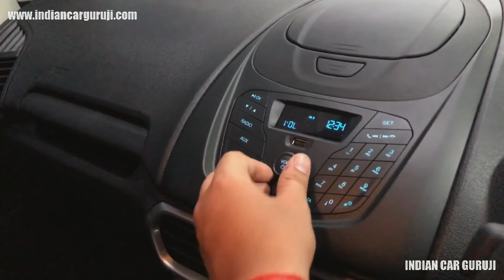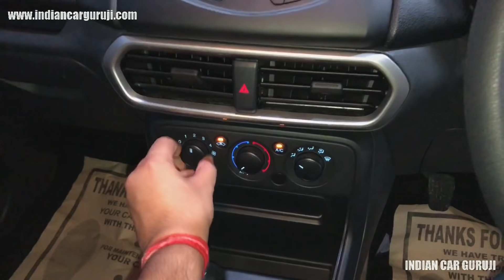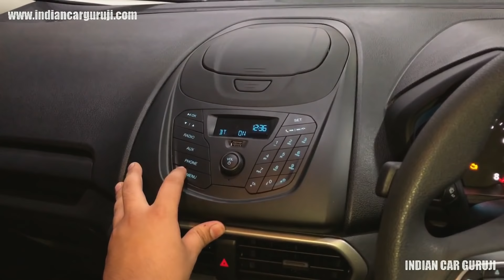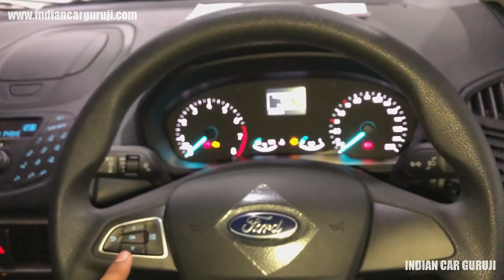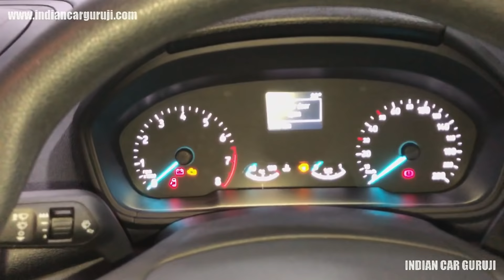Ford Ecosport 2019 Base Model Ambiente Full Review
ecosport ambiente base model full review is shown in the video.Best Car Perfume for ecosport